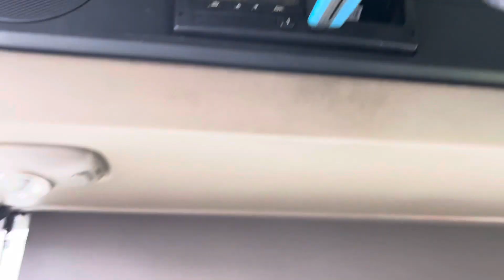Centro routier de Orleans 👎👎#381